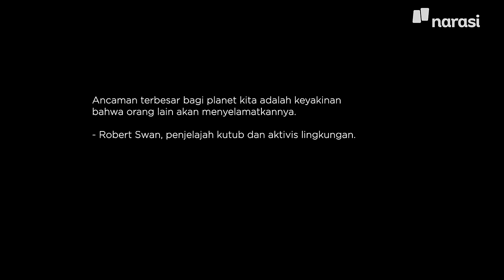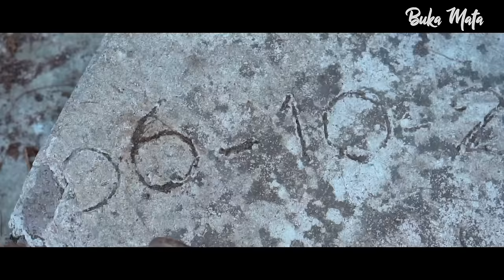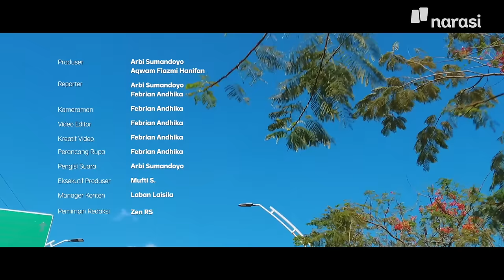Siasat Bertahan Kala Iklim Tak Lagi Bersahabat | Buka Mata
Apa yang terjadi ketika badai, abrasi, dan kekeringan terus melanda sebuah wilayah?

Di Nusa Tenggara Timur, perubahan iklim adalah kenyataan yang mempengaruhi setiap aspek kehidupan. Tapi, di tengah keterbatasan, ada perjuangan, keberanian, dan harapan. Kami datang ke NTT, dimana kisah nyata dari mereka yang berdiri di garis depan adaptasi perubahan iklim melakukan banyak hal untuk menjaga bumi yang tak lagi bersahabat.

Kami bertemu Radit Giantiano di Kupang, seorang anak muda yang memulai langkah kecil memungut sampah setiap hari di Pantai Rock Beach dan menghidupkan kembali terumbu karang yang hancur akibat badai tropis Seroja. Dengan tangan kosong, ia menolak menyerah pada sampah yang terus mengancam ekosistem lautnya.

Sementara, Yasinta Adoe, aktivis nelayan perempuan di Pasir Panjang mengorganisir para nelayan kecil untuk sama-sama bangkit melakukan perbaikan ekonomi dengan membentuk pengolahan ikan dan bank sampah sebagai wujud dari peduli lingkungan. Selain itu, ia juga lantang bersuara menolak betonisasi pesisir Pasir Panjang yang rencananya dilakukan oleh Pemerintah Provinsi Kota Kupang.

Joni Messakh di Tanah Merah, yang meneruskan warisan ayahnya melindungi hutan mangrove. Dengan Peraturan Desa (Perdes) yang melarang penebangan mangrove, ia membuktikan bahwa akar mangrove bisa menjadi benteng yang menyelamatkan dari gelombang dan badai.

Di pelosok Flores Timur, tepatnya di Desa Hewa, Maria Mone Soge menggerakan warga kampung dan menginisiasi budidaya pangan lokal dan konservasi mata air. Dari bambu hingga sorgum, ia memperjuangkan kedaulatan pangan yang lebih adaptif terhadap iklim dan menginspirasi generasi muda untuk menjaga tradisi dan keberlanjutan.

Sementara Komunitas Andaka di Kawalelo, kelompok anak muda yang menanam bambu di sekitar mata air Watonitung untuk melindungi sumber kehidupan ribuan warga desa. Filosofi mereka sederhana: jika ingin menggunakan air, kita harus menjaga sumbernya.

(Narasi)